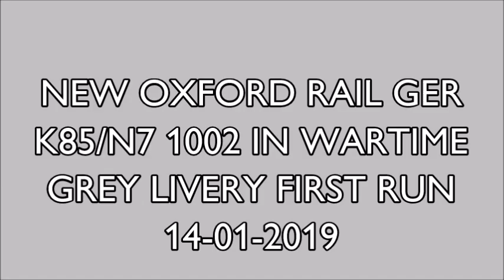Oxford Rail GER K85/N7 1002 in Wartime Grey. First Run.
New addition to my layout is Oxford Rail GER K85/N7 in Wartime grey (WWI) arrived today 14/01/19. Runs well.